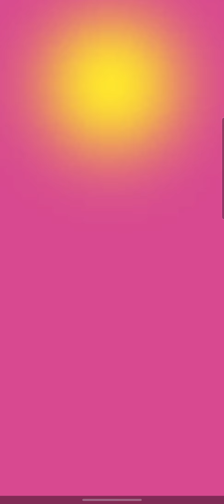Pvz Heroes - Solar Flare vs The Smash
Solar Flare vs The Smash